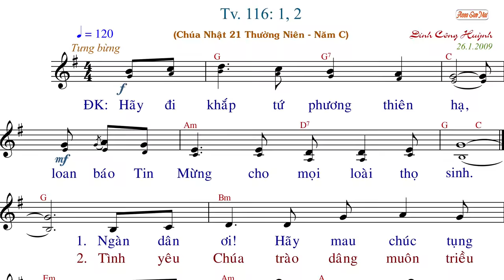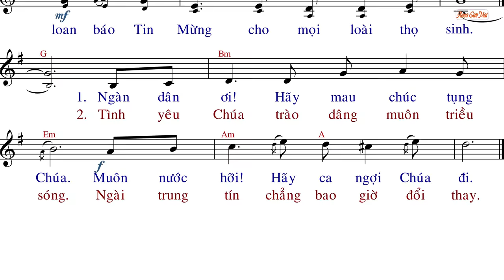Truyền Rao Tin Mừng (tập hát) - Đinh Công Huỳnh - AnnaSaoMai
Imprimatur:  GP. Na Uy - 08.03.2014
Link File nhạc đính kèm:
- File Sheet nhạc(font 14px):
- File  trình chiếu (Slide)
  .PPT:
  .PDF: